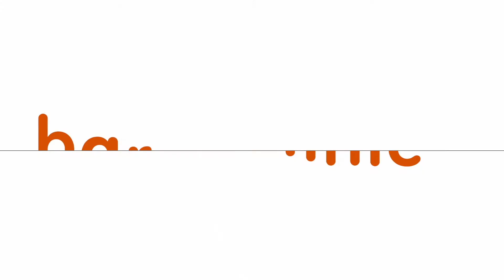ENDOMETRIOSIS Y EMBARAZO ¿Es posible? Tratamiento de la endometriosis y cuándo se recomienda cirugía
La Dra. Meritxell Gracias explica en este vídeo el tratamiento de la endometriosis, cuándo está indicada la cirugía de la endometriosis y sus consecuencias en la fertilidad.
El tratamiento se basa en dos pilares: Una primera línea de tratamiento hormonal, apoyado con analgésicos; y una segunda línea basada en la cirugía, que puede ayudar a tratar la enfermedad...

👩‍⚕️ MÁS INFORMACIÓN SOBRE LA DRA. MERITXELL GRACIA